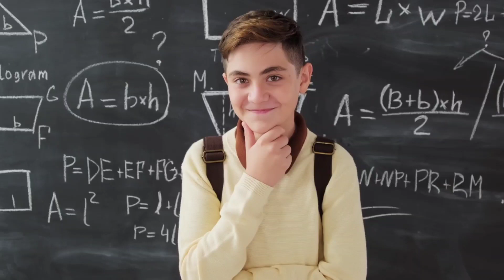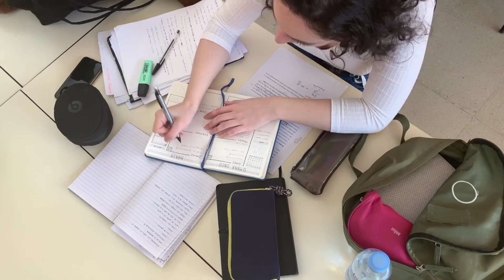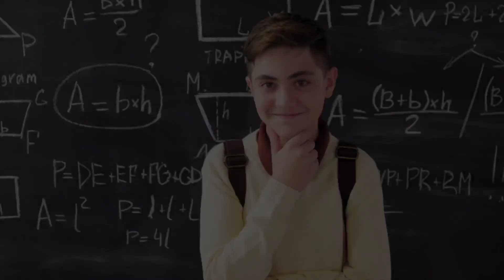2024 में टॉपर बनना है तो इसे देखो | 3 आदतें आपको टॉपर बना देगी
यह 3 आदतें आपको टॉपर बना देगी || How To Become A Topper || Topper Strategy

🔶 B.Pharma Course

🔶 IAS

🔶 Engineer' Salary

🔶 Sub Inspector ( दरोगा )

🔶 BCA कोर्स क्या है कैसे करें ?